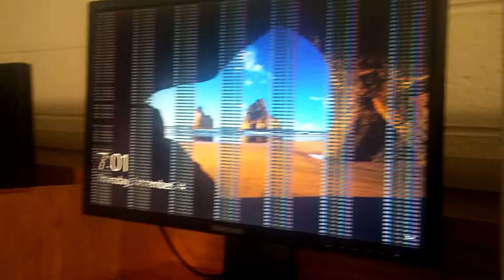this computer at school saw some s**t and it broke lol